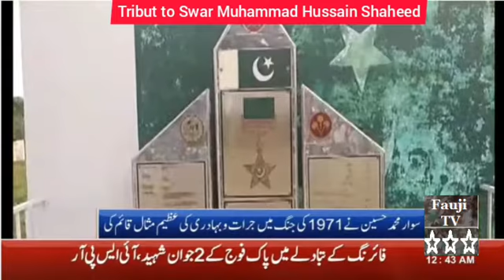Tribute to Swar Muhammad Hussain Shaheed at his 49 Shahadat anniversary!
جائے شہادت مقام ہڑر خورد شکرگڑھ 10 دسمبر 1971 کی جنگ میں دشمن فوج سے لڑتے ہوئے شکرگڑھ ہڑر خورد کے مقام  پر جام شہادت نوش کرنے والے سوار محمد حسین کا 49 واں یوم شہادت آج منایا جارہا ہے
پاک فوج کےعظیم سپوت کو جرات وبہادری کی اعلیٰ مثال قائم کرنے پرنشان حیدرعطا کیا گیا، وہ پہلے سپاہی ہیں جنہیں یہ اعزاز ملا۔سوارمحمد حسین شہید 18 جون 1949 کو دولتالہ کے قریب ڈھوک پیر بخش میں پیدا ہوئے، سترہ برس کی عمر میں انھوں نے پاکستان آرمی میں ڈرائیورکی حیثیت سے شمولیت اختیارکی اور ڈرائیور ہونے کے باوجود 1971 کی عملی جنگ میں بھر پور حصہ لیا.1971کی جنگ میں سیالکوٹ میں ظفر وال اور شکر گڑھ کے محاذ جنگ پر مسلسل پانچ دن تک دشمن کی گولہ باری کے باوجود اگلے مورچوں تک اسلحہ پہنچاتے رہے
 ان کی نشاندہی پر ہی پاک فوج نے ہندوستان کی فوج کے 16 ٹینک تباہ کیے۔۔۔۔۔۔۔